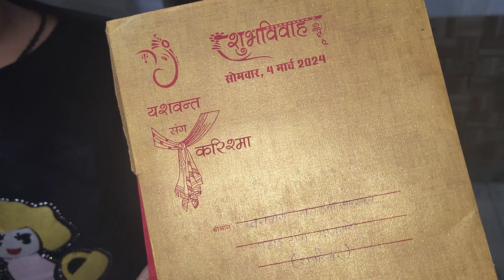🌄🦚हमसे मिलने आए हमारे subscriber🦚 🫢dailyvlogs familyvlogs shalu saraswat vlog